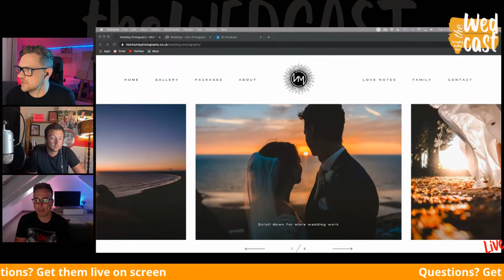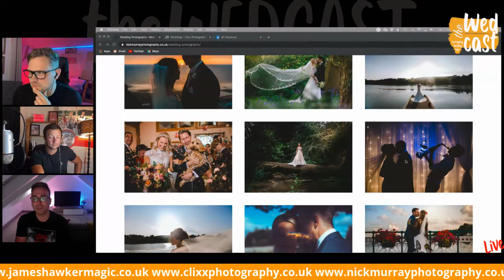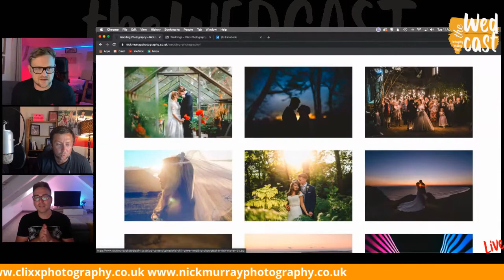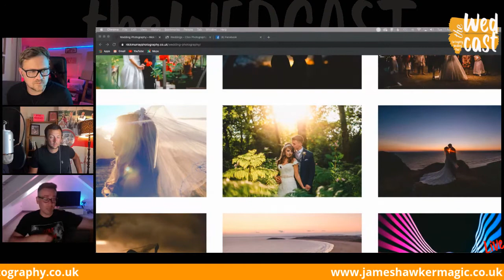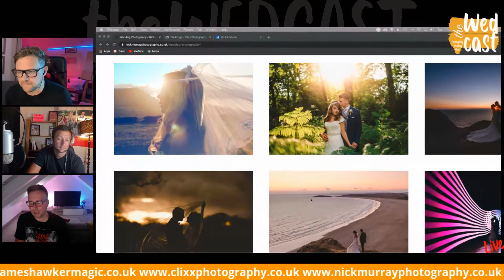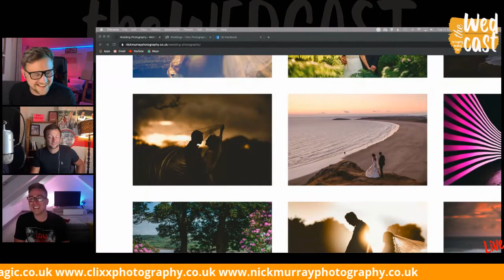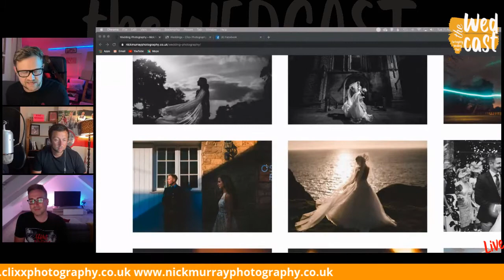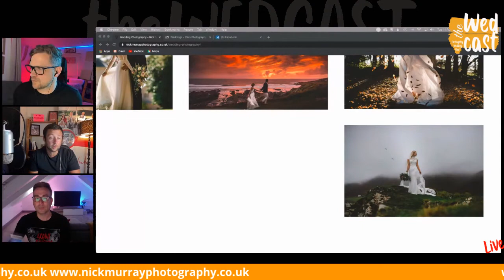Ep 11 How to find the perfect wedding photographer with Nick Murray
James and Les are joined by another amazing wedding photographer